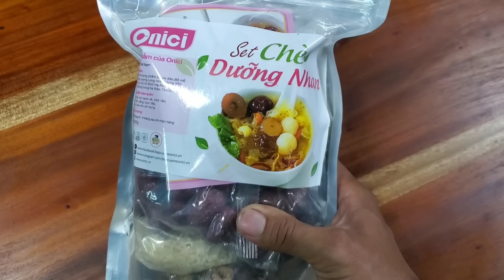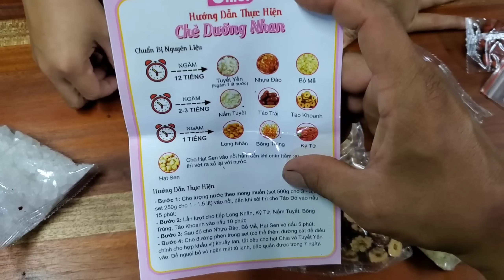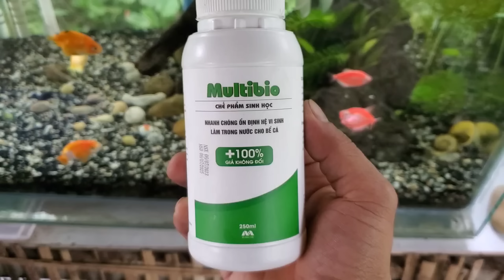Chè Dưỡng Nhan Ngày Hè | út đạt | # 589